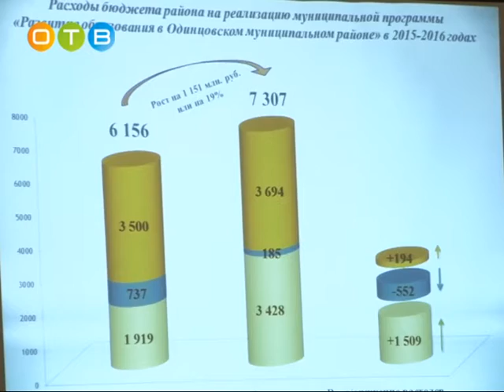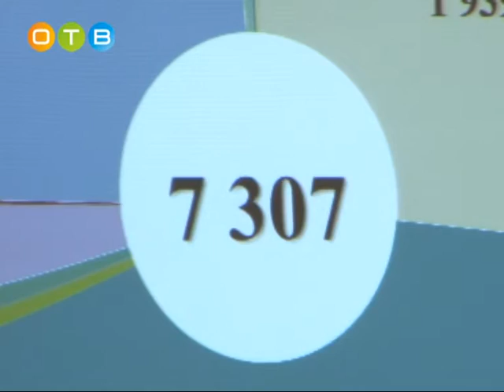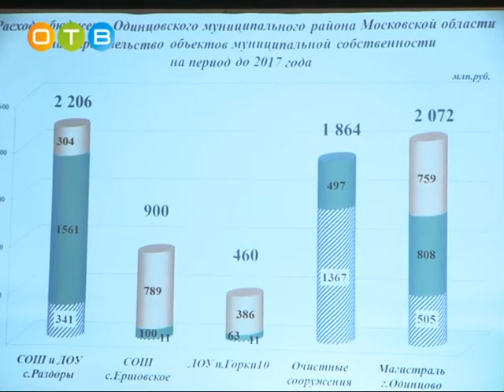Общественные слушания по проекту районного бюджета на 2016 год прошли в Администрации Одинцовского р